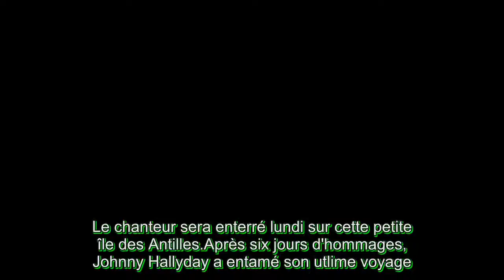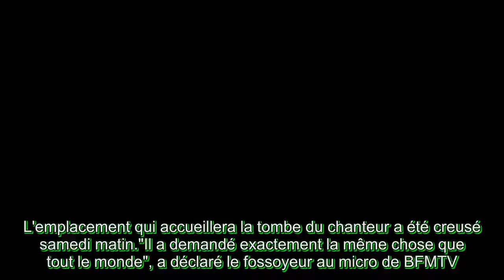Ce que l'on sait des obsèques de Johnny Hallyday à Saint Barthélemy